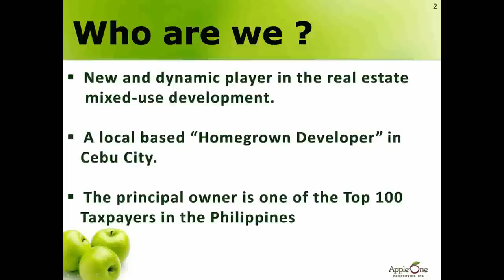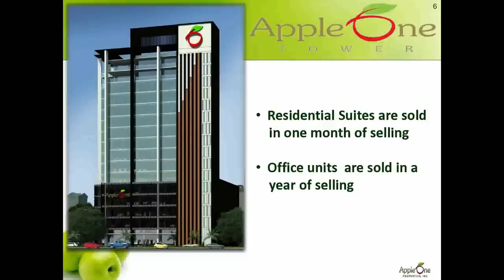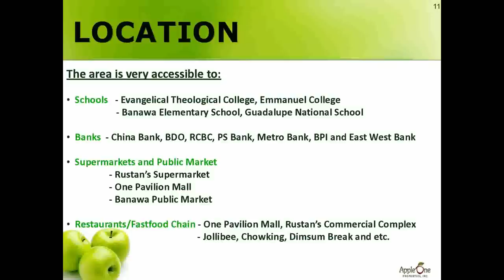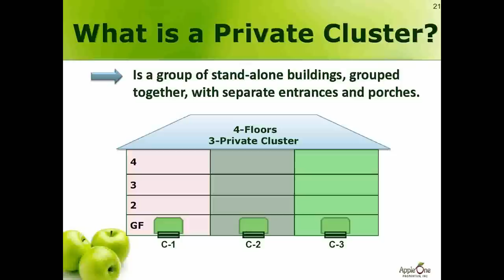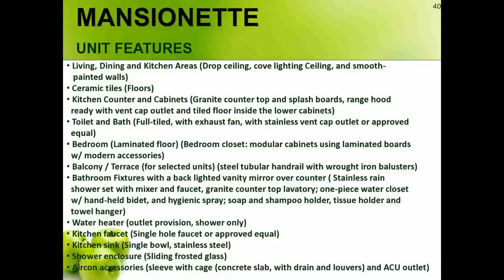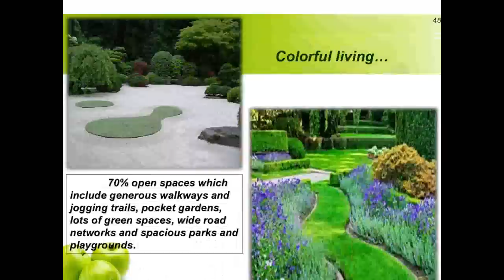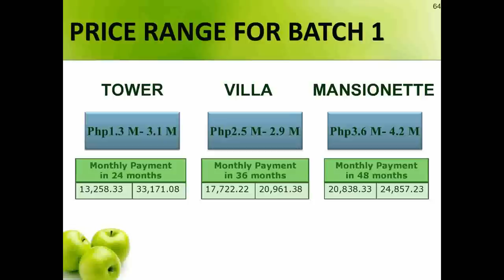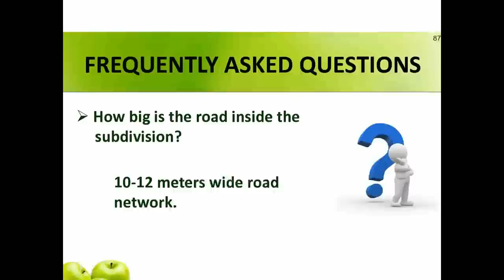AppleOne Banawa Heights Presentation